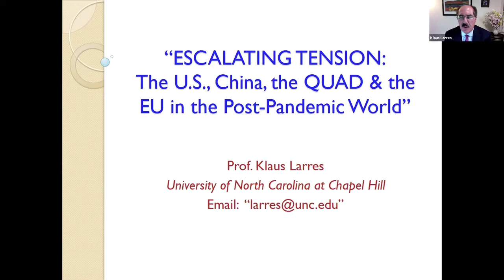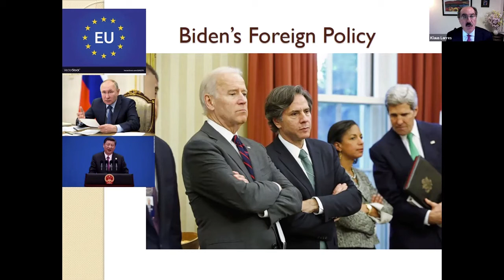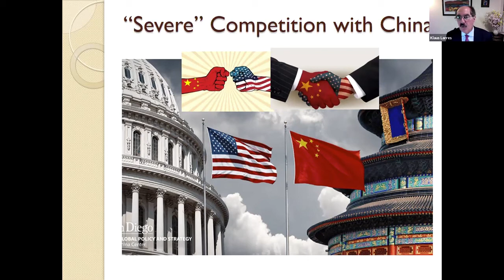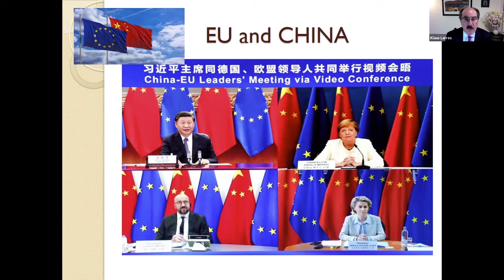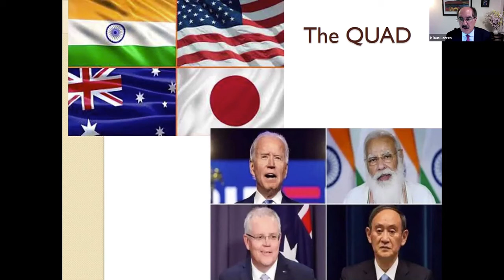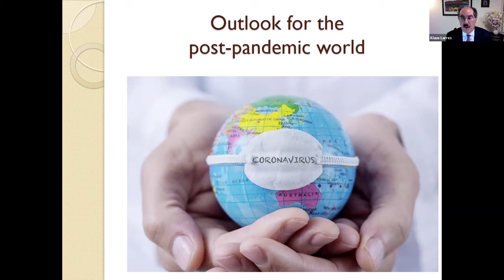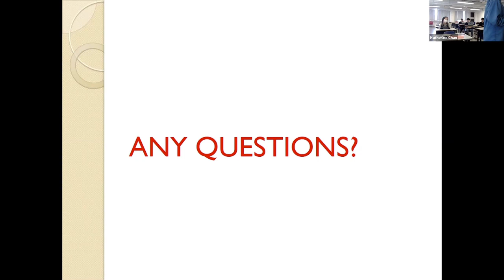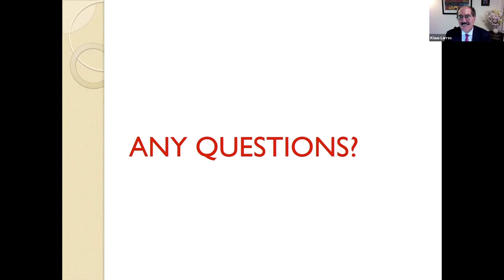"Escalating Tensions: The U.S., China, the Quad and the EU in the Post-Pandemic World"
Within the context of the Krasno Global Events Series at UNC-Chapel Hill and in cooperation with the City University of Macau, Professor Larres presents: ""Escalating Tensions: The U.S., China, the Quad and the EU in the Post-Pandemic World"